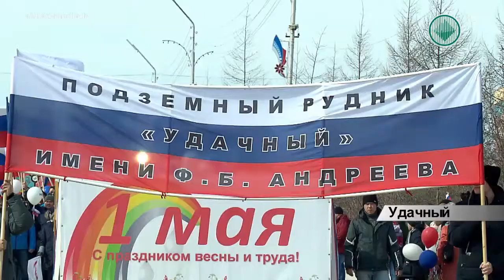Как встретили Первомай жители Удачного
Больше 2 тысяч участников демонстрантов. Столько же наблюдают за праздничным шествием со стороны. Удачнинцы в едином порыве вместе со всей страной отметили 1 мая. Среди участников шествия не только работники предприятий и организаций. Здесь и передовики производства, отличники учебы, спорта и заслуженные жители города

Как и во многих городах, по традиции открыли первомайскую демонстрацию мотоциклисты.  Следом за ними – работники городской администрации. В этом году к оформлению колонн подошли творчески и как говорится, с креативом. Например, можно было увидеть транспаранты с лозунгом: «Нету лучше жениха, чем работник ЖКХ» или «Как работал, так и заработал.»

Чтобы поддержать тех, кто оформлял праздничные колонны, объявили специальный конкурс. В итоге самой необычной и нарядно оформленной, признали колонну ремонтно-специализированного Цеха

После демонстрации, удачнинцы отправились на центральную площадь. Там буквально яблоку негде было упасть. Для всех организаторы подготовлю большое театрализованное представление. Участники – работники Удачнинского комбината и сами жители города. А  всевозможные игры и развлечения дополнили празднества по случаю 1 мая.